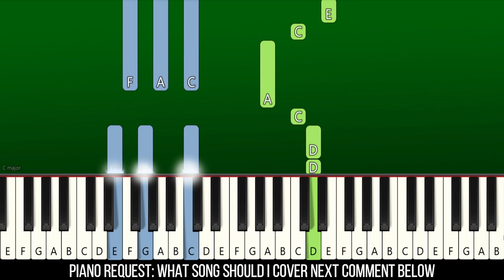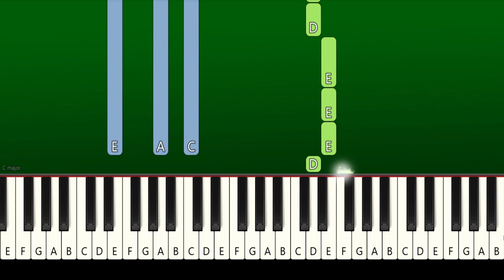5 Seconds of Summer - Take My Hand - Piano Tutorial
► Learn How To Play 5 Seconds of Summer - Take My Hand | Piano Tutorial | Piano Cover | Easy Piano Tutorial

🔎 SOCIAL 🔎